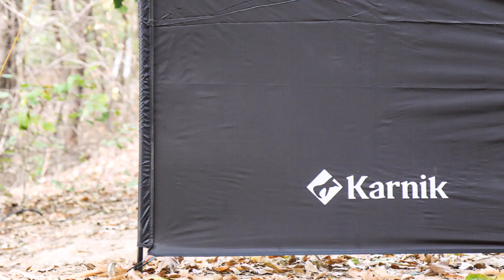캠핑 윈드스크린 울타리 텐트 가림막 바람막이 타프 사이드월 감성 캠핑용품 준비물 사생활보호 필수품-카르닉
캠핑 준비물에
이건 꼭 챙겨 떠나야지 싶은 게 있다면
여러분은 어떤 캠핑용품이
떠오르시나요?

저 같은 경우
캠핑장에서
사용하던 사용하지 않던
윈드스크린은
꼭 캠핑필수품으로
챙기게 됩니다.

처음 가 보는 캠핑지라면
더욱 캠핑 필수용품으로
캠핑 윈드스크린을 챙기게 되는 이유는
사이트 구성에 있어
옆 캠핑 사이트와의 울타리 역할,
가림막으로 사생활 보호하는 데
주안점을 두게 되기 때문입니다.

또한 여러 활용 용도도 많다는 점도
캠핑용품 중 필수로 준비하게 되는 이유가 되는데요..,
캠핑 바람막이의 주요 역할과 함께
캠핑소품이나 감성캠핑용품을 걸어두는 용도,
부족한 캠핑용품 수납 정리를 위한
쉘프, 인디언행어의 대체품으로
타프 사이드월로
빔 프로젝트 스크린으로..,
매우 다양한 활용 방법이 가능하기 때문이죠.

가성비 좋게 사용할 수 있는
그러면서도 휴대성도 좋은 경량~
카르닉 윈드브레이크의
개봉, 설치, 사용 후기로
캠핑 윈드스크린을 필수
캠핑 준비물로 챙겨야 하는 이유에 대해
이야기를 나눠볼까 합니다.

(중략)